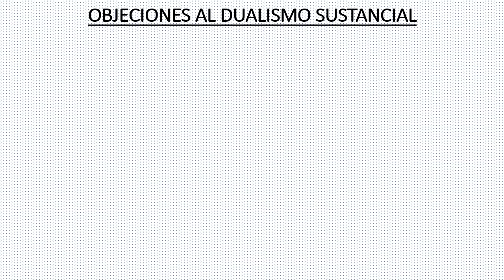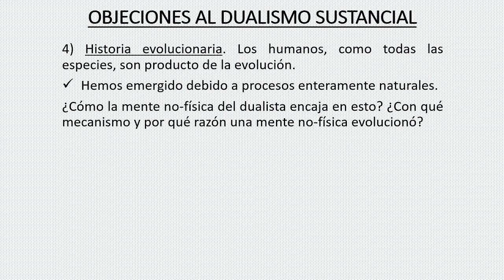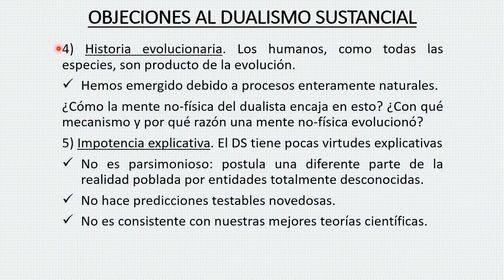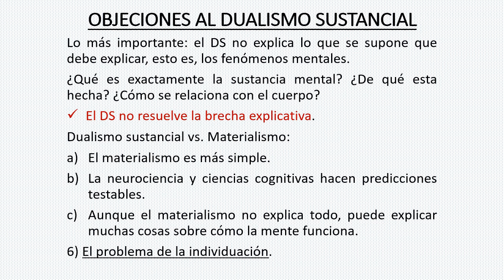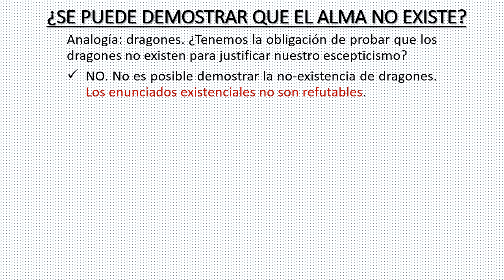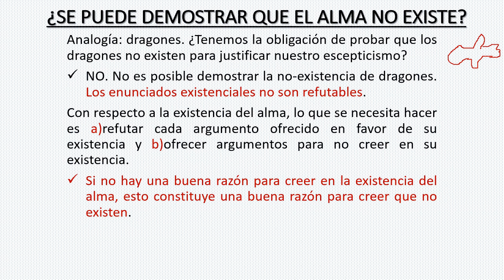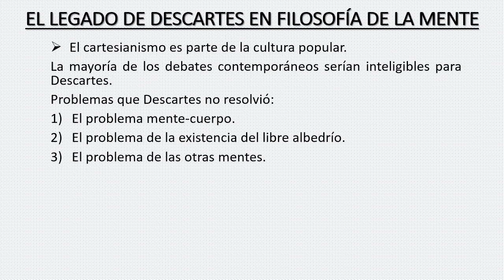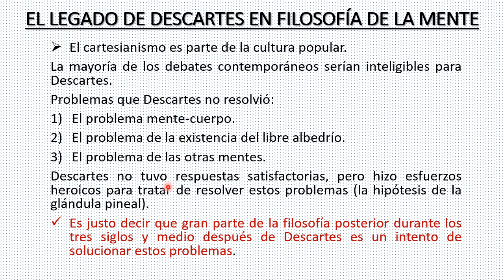DUALISMO SUSTANCIAL CARTESIANO 2: OBJECIONES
Luego de examinar los argumentos en defensa del dualismo sustancial cartesiano, en este video presentaremos objeciones a esta tesis filosófica. Hay seis argumentos que se ofrecerán para rechazar el dualismo sustancial:
1)No hay evidencia empírica del alma.
2)El problema de la interacción.
3)Dependencia neuronal.
4)Historia evolucionaria.
5)Impotencia explicativa.
6)El problema de la individuación.
Luego de presentar las objeciones,  responderemos a la pregunta de si se puede demostrar que el alma no existe.
Finalmente, veremos el legado de Descartes en filosofía de la mente.

📚 Referencias
-Hatfield, Gary (2018). René Descartes. The Stanford Encyclopedia of Philosophy
-Popper, K. (1977). La lógica de la investigación científica. Madrid: Tecnos.